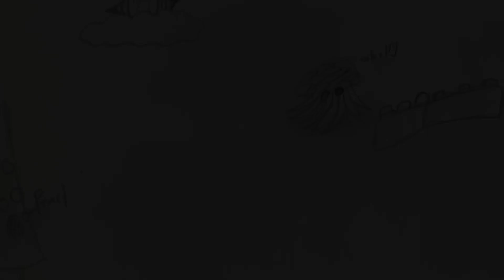100 day challenge Update Day 23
Midnight is doing a 100 day drawing art challenge.  Each morning we turn on some inspirational music, light a candle, burn some rosemary and spend 20 minutes drawing.

I always tell me family if you continue to try everyday you can only get better.

Midnight has been doing art from the time she could hold a pencil.  Recently she has begun homeschooling/funschooling.  She still works on her academics but most of her day is spent on art pursuits as well as studying Marine biology.

If you’d like to help support her please check out her wish list on Amazon.  Everyone who makes a donation will receive a unique work of art created by Midnight.

Thank you to everyone who subscribes to our channel and likes our post.  It means the world to Midnight especially.